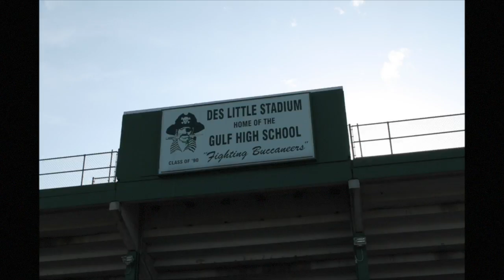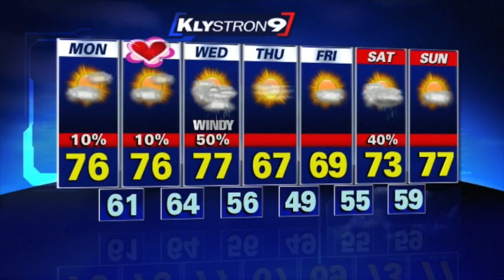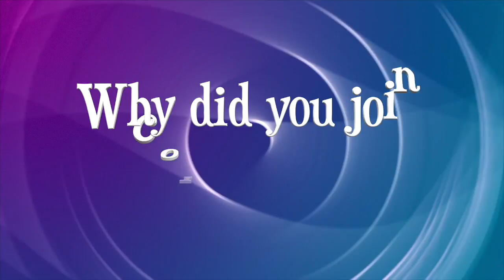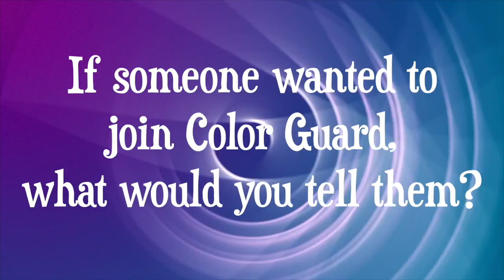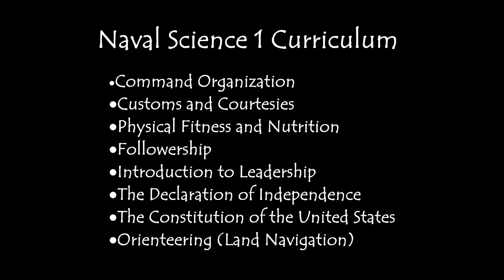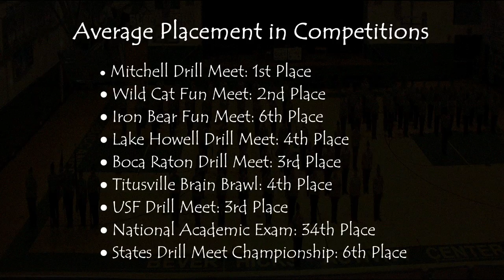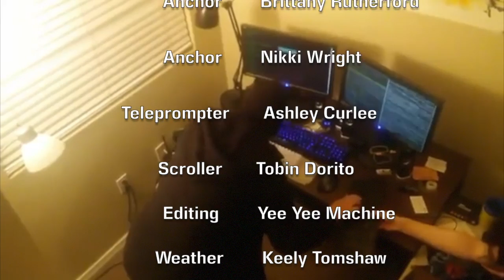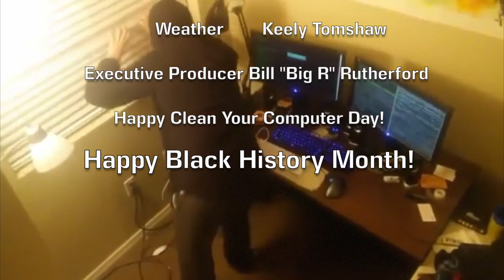Gulf High Morning News - 2/13/17